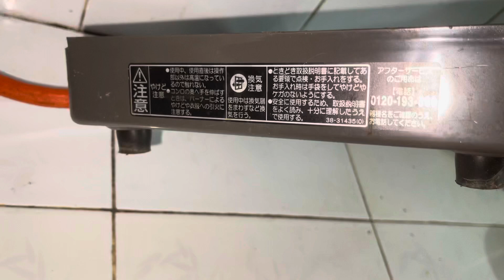Bếp ga đơn 2019 hàng hiếm ạ. Lh: 0983329755